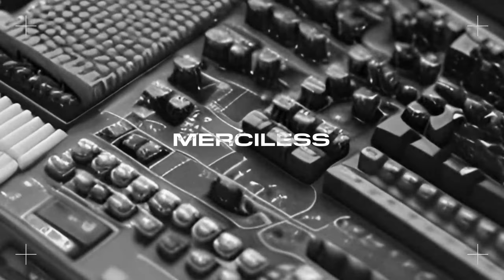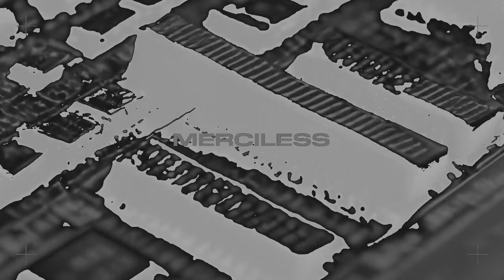SWART - MIRAGE [selected]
Merciless: Landmark for carefully curated techno taste.🌐

© This track is owned by the label and artist, and all rights are reserved. Merciless uploads this track solely for the purpose of promotion.